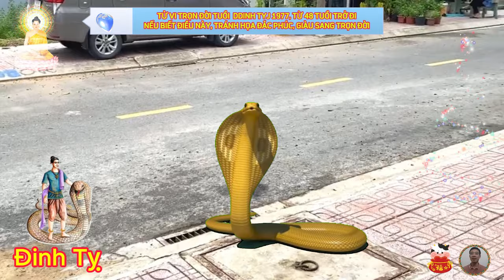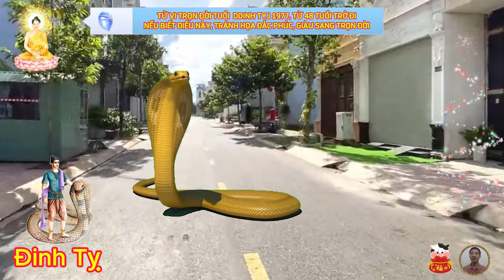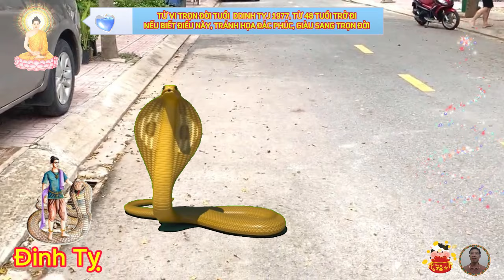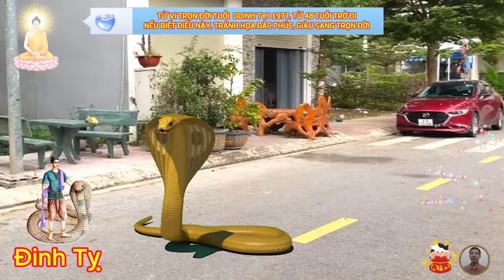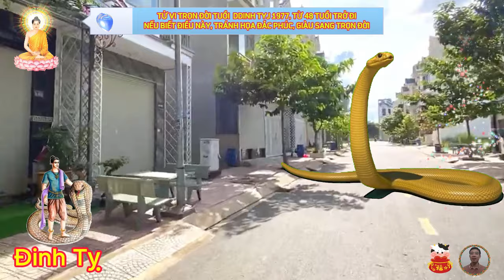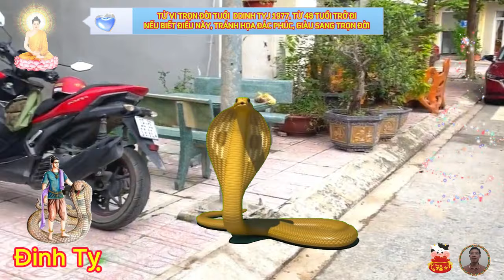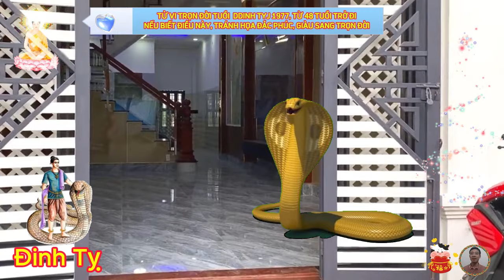🔴TỬ VI🔴 Bí Ẩn Cuộc Đời ĐINH TỴ 1977, Sau 47 Tuổi, Nhiều Bất Ngờ Ập Đến, Tránh Họa Đắc Lộc, Giàu To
đầu tiên, xét phương diện công danh, sự nghiệp.
 xem tử vi trọn đời tuổi đinh tỵ, sự nghiệp gặp nhiều khó khăn, gian nan ở tiền vận, nhưng khi bắt đầu vào trung vận, thì cuộc sống sẽ tốt đẹp hơn, mỗi khi gặp khó khăn, đinh tỵ may mắn nhận được sự giúp đỡ, ủng hộ, động viên của người thân, gia đình, bạn bè, bởi vậy họ sớm thành công và xây dựng được sự nghiệp vững chắc, ổn định.
 theo luận đoán tử vi trọn đời, tuổi đinh tỵ cuộc đời không phải lo lắng về tiền bạc, tuy thời trẻ vất vả cực thân, nhưng đôi lần cơ may thường tới với họ, nên nắm chắc lấy thì phát tài lớn, từ trung vận trở đi, người tuổi đinh tỵ có số may mắn, được quý nhân phù trợ, tiền cứ thế chảy về, hậu vận rất an nhàn, sung túc.
 đinh tỵ nên lựa chọn những tuổi hợp với mình về đường tài lộc như, canh thân, nhâm tuất, và bính thìn, để cộng tác trong công việc, nếu kết hợp với những tuổi này thì mọi chuyện sẽ vô cùng sun sẻ, gặp nhiều may mắn, thuận lợi, tránh được rủi ro, dễ được thành công, mang lại
về tình cảm, gia đạo trọn đời tuổi đinh tỵ.
 người con gái cầm tinh con rắn, thường được người đời gọi là mỹ nhân, họ khá lạnh lùng, duyên dáng, pha chút kiêu sa, thường làm khuynh đảo khá nhiều chàng trai tìm đến, ở các cô gái này, nhìn bề ngoài có vẻ thờ ơ, nhàn tản, thích tẩn giật, nhưng trong lòng lại lắng, sục sôi nghĩ ngợi về tình yêu, nhưng khi đã bị phản bội trong tình yêu, họ sẽ trở nên đang nghi và khép kín cánh cửa trái tim mình, không cho phép ai bước vào, bởi vậy, chinh phục được họ, hoàn toàn không phải điều dễ dàng.